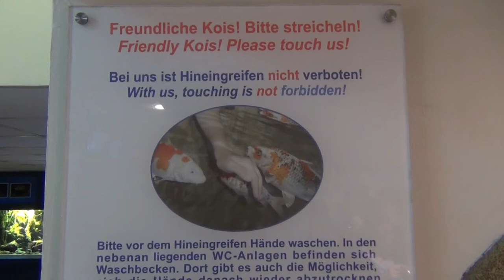Die 5 schönsten Orte Wiens | Müll-ver-bren-nungs-an-la-ge [learn long German words]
▼ READ ME ▼